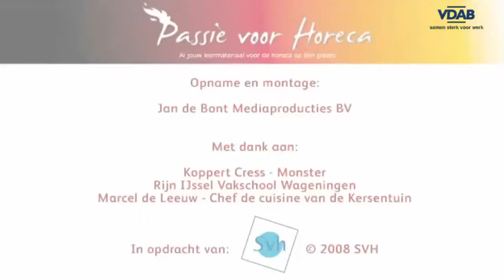3 6 1 snipperen 720 Snijtechnieken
Hoe snipper ik een ui?